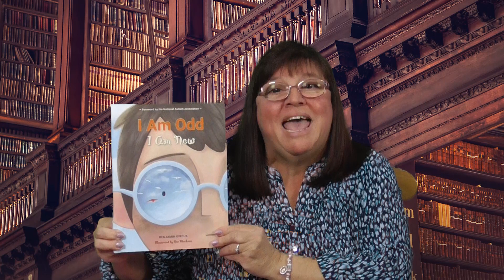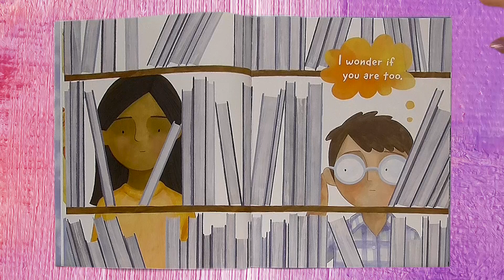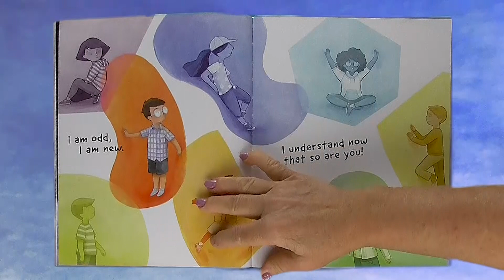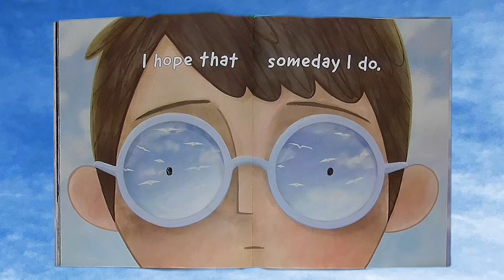I AM ODD, I AM NEW by Benjamin Giroux read aloud | Living with Autism Poem Children’s Picture Book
In our story today we see through the eyes of 10-year-old Benjamin Giroux, that being odd is different, and different is a good thing. This is what he hoped to express in his poem he wrote in the fifth grade when he was only 10 and shared what it is like to live with autism. Now that poem has become the book we will read today. Let’s enjoy the magic of reading as we read together, “I am Odd, I am New” written by Benjamin Giroux and illustrated by award winning illustrator Roz MacLean.

View our entire collection of award-winning kids’ books read aloud videos by Mrs. K. on our

If you enjoyed this story, be sure to check it out at your local library or buy a copy for yourself at your favorite bookstore!

Read along with Mrs. K.